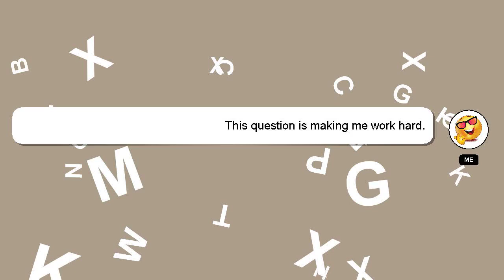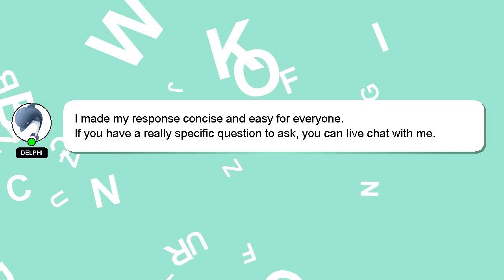MySQL : MySQL function to insert record if update fails?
update function MySQL fails? if : insert record MySQL to